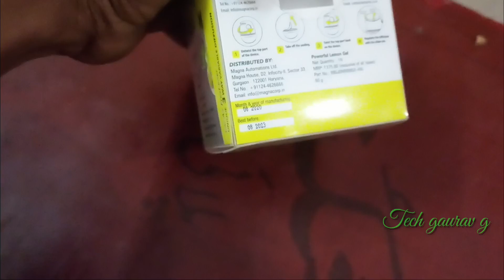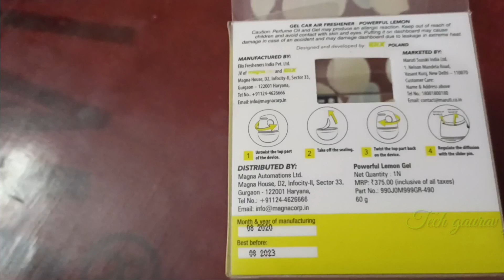Car Air freshener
Tech gaurav g